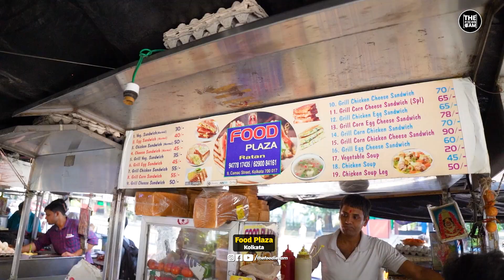Kolkata's Famous Chicken Corn Sandwich In Just Rs. 65/- Only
Kolkata's Famous Chicken Corn Sandwich In Just Rs. 65/- Only | Kolkata Street Food